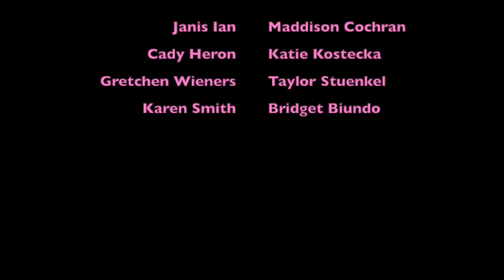Apex Predator: A Quarantine Duet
Apex Predator from Mean Girls the musical: A Quarantine Duet
Janis Ian. Maddison Cochran
Cady Heron. Katie Kostecka
Gretchen Wieners. Taylor Stuenkel
Karen Smith. Bridget Biundo